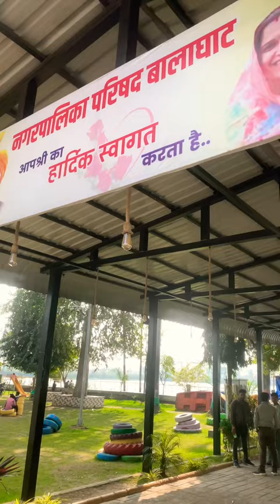￼ Moti Garden Balaghat Gaurishankar Bisen Mamaji￼ Dwara vidhayak fand se banaya gya